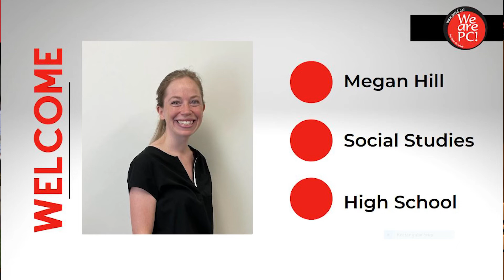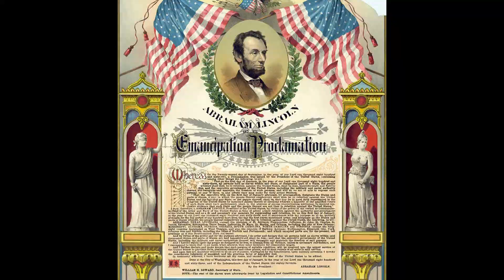9 23 22 Redskin Roundup